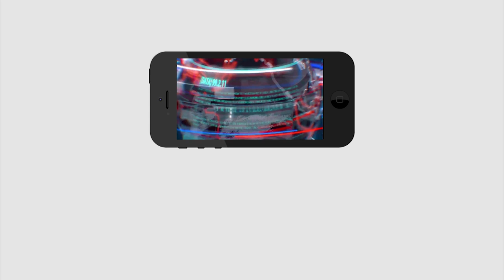Thota Vani Reveals Rumores About Party Change | ఛ.. నిజ‌మా..? ఆమె వైసీపీ నుంచి బీజేపీకి జంపా..?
ఛ.. నిజ‌మా..? ఆమె వైసీపీ నుంచి బీజేపీకి జంపా..?